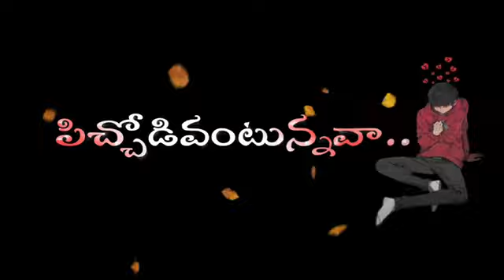లవ్ ఫెయిల్యూర్ సాంగ్